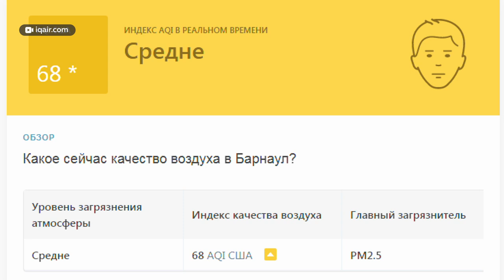Дым от горящих лесов накрыл сразу несколько сибирских городов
Пожары в Якутии начались почти месяц назад, но массово о них заговорили совсем недавно – ровно тогда, когда дым от горящих лесов накрыл сразу несколько сибирских городов и стал причиной отмены авиарейсов. На выходных смог добрался и до Барнаула. Пока что показатель загрязнения воздуха находится в норме, но уже в ближайшее время эксперты обещают ухудшение